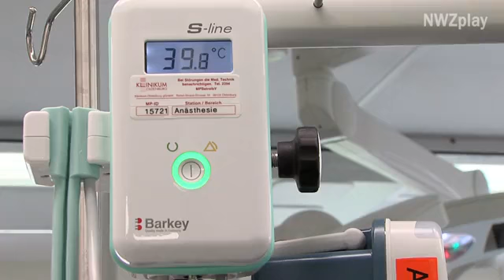Klinikum Oldenburg: Neuer High-Tech OP-Saal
Nach vierjähriger Bauzeit und Kosten von rund 15 Millionen Euro ist der neue High-Tech Operationssaal im Klinikum Oldenburg nun in Betrieb genommen worden.